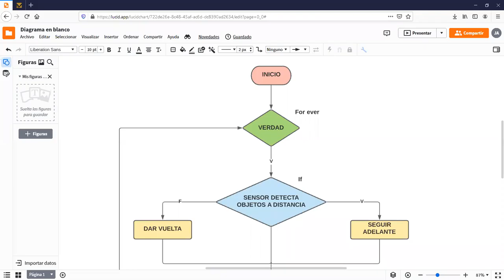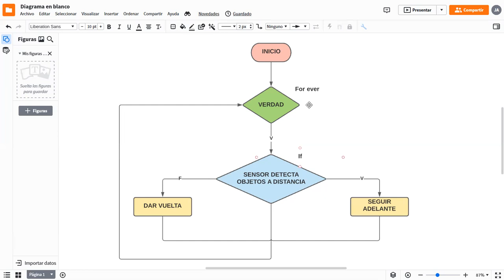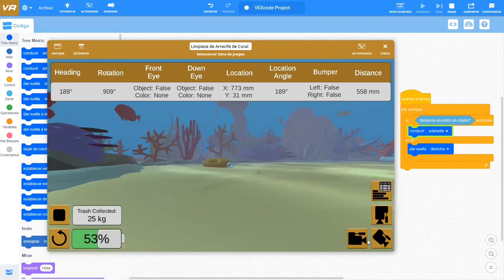VR VEX - APLICACIÓN PARA LA LIMPIEZA DE ESTANQUES "ACTUALIZADO"